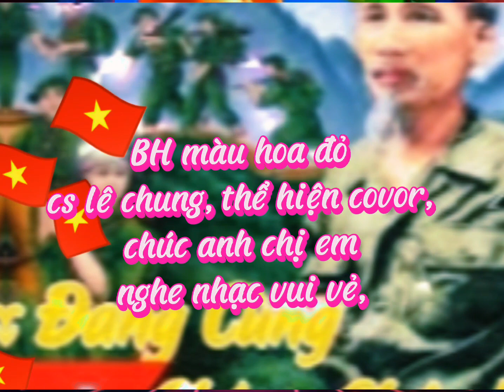MÀU HOA ĐỎ, thể hiện chung lê, covor,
kênh HLTV cảm ơn anh chị em, đã nghe nhạc tại KÊNH HLTV, video CLB HLTV MÙA 3,xin chân thành cảm ơn anh chị nhà mình nhé, chúc anh chị em luôn đồng hành cùng kênh HLTV, để nhận được bài hát mới của cs nhé,
kênh HLTV